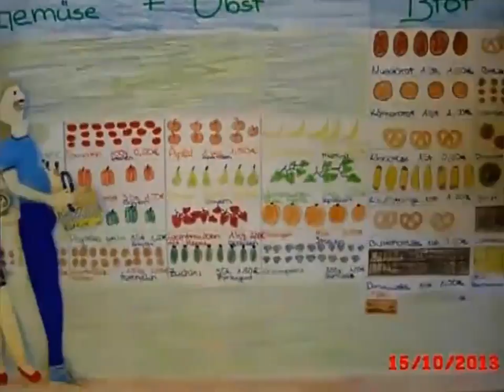Gymnasium:: Alles bewegt sich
Im Rahmen des Kunstunterrichts erstellten die Schülerinnen der drei 7. Klassen kurze Animationsfilme, die dann zu einem gemeinsamen Film montiert wurden.